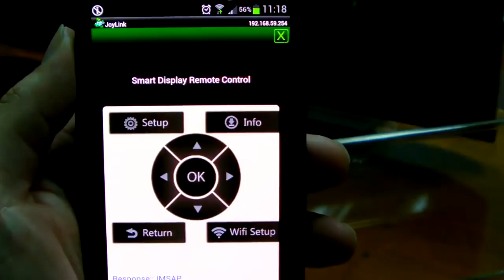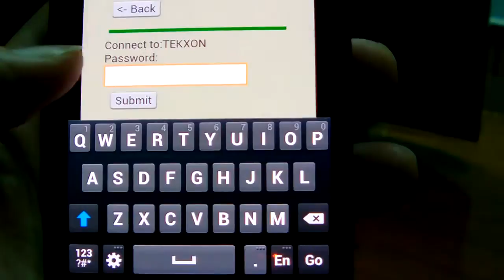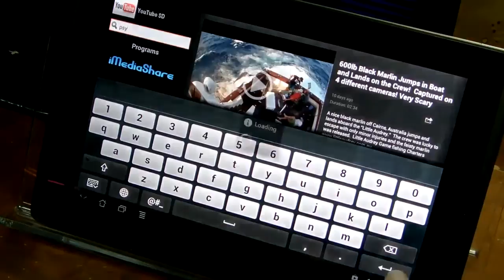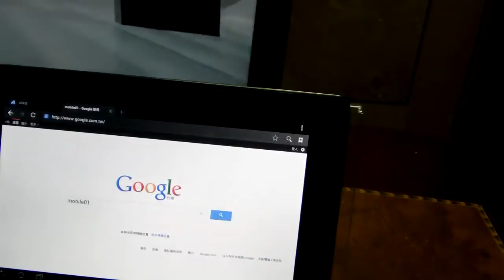TEKXON Wi-Fi Display Dongle Internet Mode ( Miracast )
Miracast & Wireless Display Dongle
互聯網連線模式：可與無線網路(無線IP分享器)連線，透過iMediashare播放內建的影音頻道(共約65個/增加中)，或是具有DLNA功能的線上影音播放器，進行傳送影音至電視顯示。